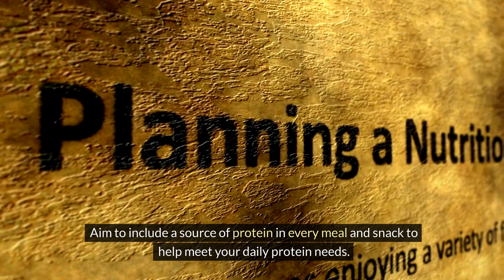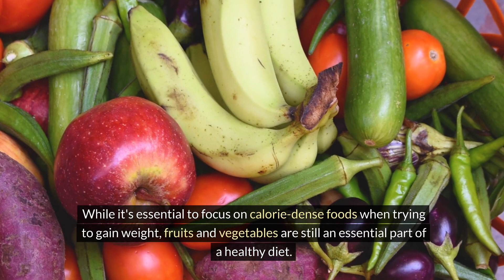Healthy Weight Gain 10 Proven Ways for Skinny Individuals to Bulk Up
Unlock the secrets to healthy weight gain! Explore tips, diet strategies, and exercises to achieve your fitness goals effectively.